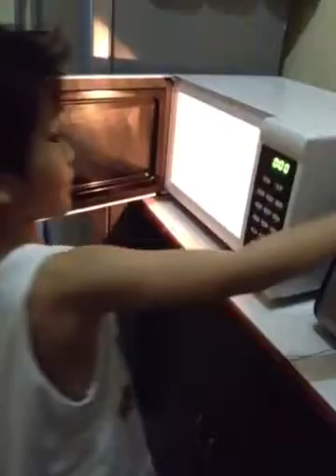How to Microwave a Donut :D